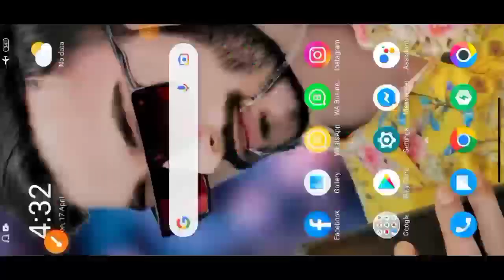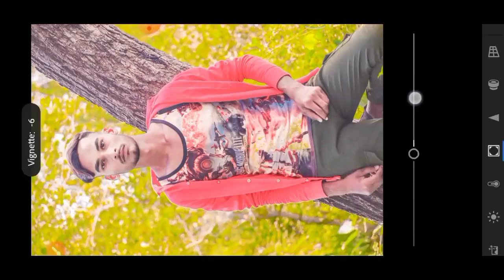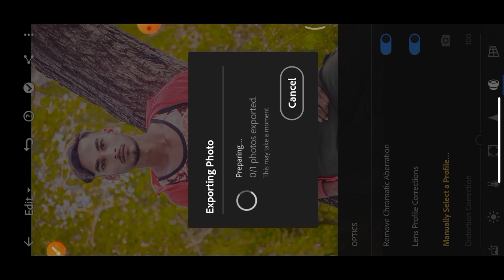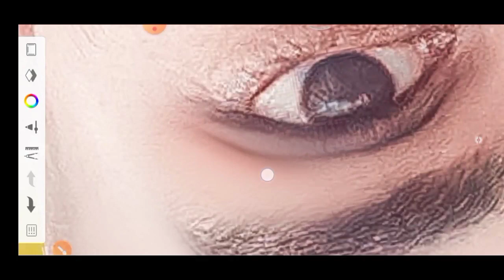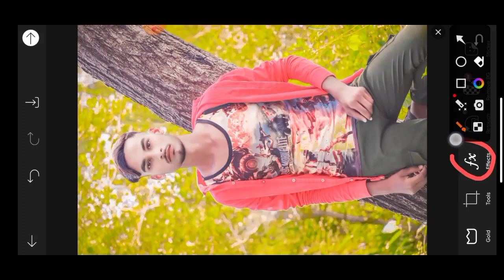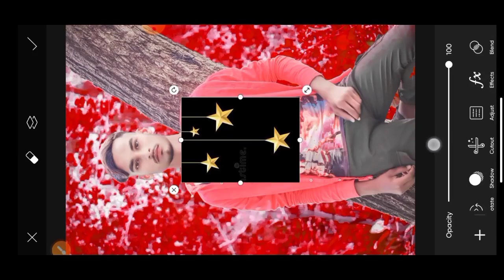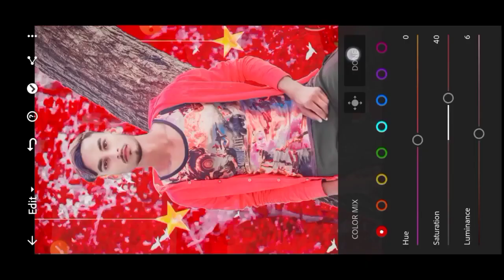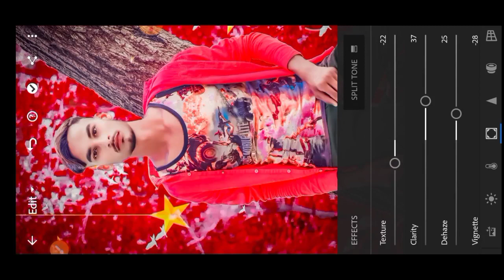Photo Eadting Kaise Kare/ फोटो एडिटिंग कैसे करे / arya manish editor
Photo eadting kaise kare/ photo ka background change kaise kare new tricks/ HDR face smooth photo

plzz
4444

photo editing 2023 new cb background photo editing
background hd photo editing cb background photo editing
cb background photo editing kaise kare cb background photo editing picsart

X

cb background photo editing 2023 cb background photo editing bike
cb photo editing 2023 picsart cb photo editing 2023
new cb photo editing 2023 new year photo editing 2023 cbse
face smooth
face smooth kaise kare
face smooth photo editing face smooth editing app
high hd face smooth photo editing high quality face smooth
pro.prep hd high definition smoothing face
face smooth editing app autodesk autodesk face smooth setting
autodesk face smooth editing new trick autodesk face smooth brush settings
autodesk face smooth and hair editing autodesk face smooth full tutorial
Stylish

IPICSArt Photo Manipulation| Face smooth Photo Editing Tutorial Step by Step In Hindi | How to Whiten or Lighten Skin in Picart| Change Face Color From Dark to White Tutoriall PicsArt Skin Retouching
Dark to White Tutoriall PicsArt Skin Retouching Tutorial | Advanced Tricks | How to make a Smart Face in PicsArt | How to Get White Face skin in Outdoor Photo in Picart in Urdu Hindi | How To Face & Skin Smudge Glowing in Using Picsart PicsArt Photo Editing White Face | Background Change Manipulation Editing | Picart Tutorial How to Retouch Skin Flawlessly with Frequency Separation

arya manish editor
arya manish photo editing
arya manish eadting